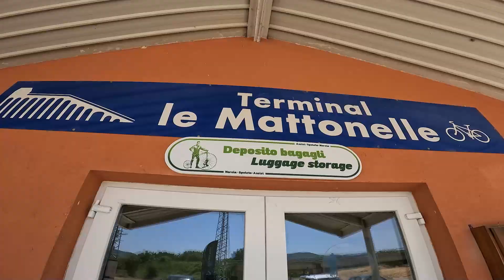Primo Cicloviaggio - Si può fare con un Bambino e la sua bici da 16?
Qui Trovi il Percorso in GPX da Scaricare.

Il primo Cicloviaggio di Elio, mio figlio, con la sua bicicletta da 16.
Abbiamo percorso 50 Km divisi in tre tappe sulla ciclabile Assisi - Spoleto.

Un percorso facile e pianeggiante alla portata di tutti. Qualche tratto purtroppo è su strade condivise ma mai troppo pericolose, mentre i collegamenti con i paesini disseminati lungo il percorso, non sempre sono facili e sicuri. Parola d'ordine organizzazione e fare attenzione, senza però rinunciare all'improvvisazione. Un viaggio e un'esperienza unici.

Per te è gratis e immediato, per me è molto importante.

La mia Attrezzatura:
(Noleggiata) GoPro Hero 10
Micro Sd 64gb
Rode Wireless Go 2
Redmi Note 10 Pro